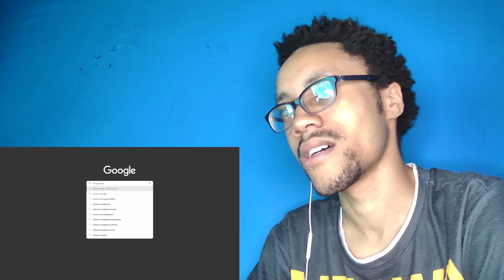Cj Dachamp - SUKUNA IS A DAWG: THE MOST DISRESPECTFUL MOMENTS IN ANIME HISTORY 5 (REACTION)